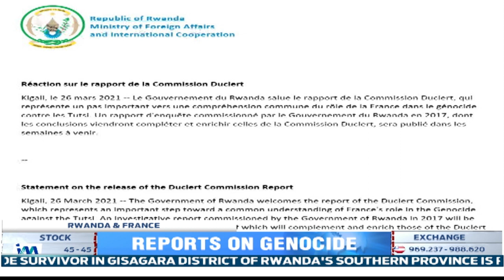High expectations as Rwanda set to release own report on the role of France in the Genocide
Following President Paul Kagame's announcement that Rwanda's report on France's role in the Genocide against the Tutsis would be made public during the 3rd week of this month of April, Genocide Survivors and Law Experts have noted that the efforts of both countries to acknowledge what happened in 1994 and the years leading to the Genocide that was perpetrated against the Tutsi will help both in further improving bilateral relations and exposing the truth.